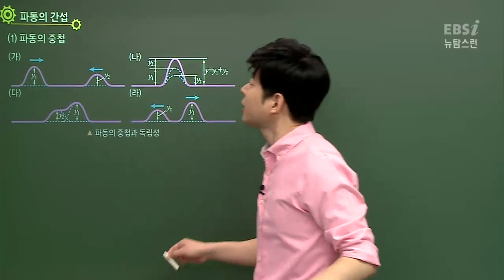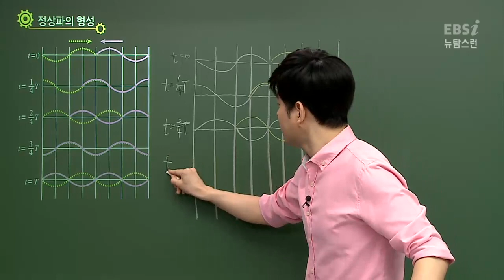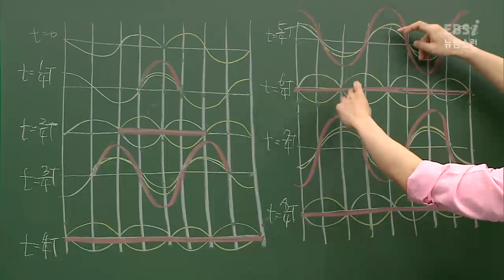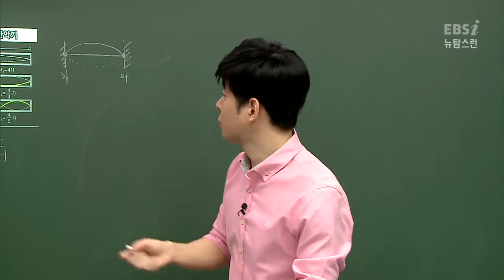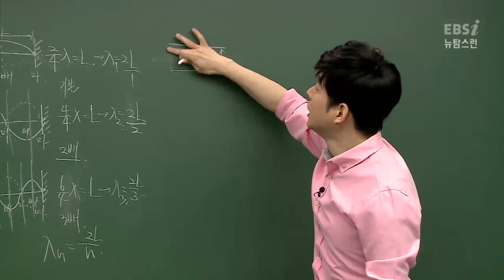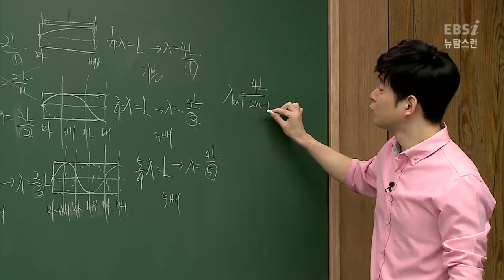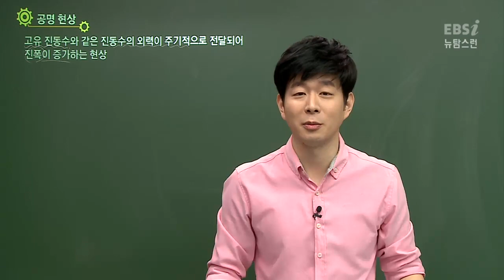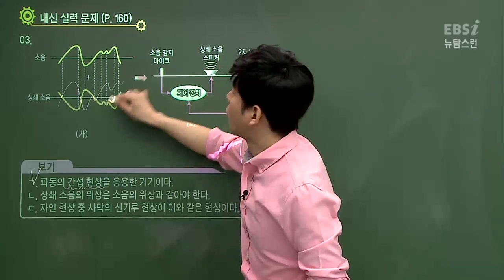[뉴탐스런 물리Ⅰ] 39강 파동(4) (이광조)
[강의 INDEX]
[00:36]파동의 간섭
[05:40]정상파
[19:05]악기에서의 정상파
[35:59]맥놀이 현상
[37:52]공명 현상